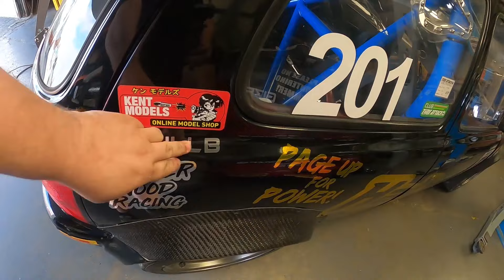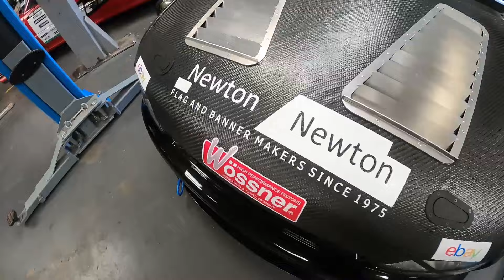TIME ATTACK UK ROUND 5 OULTON PARK TUNERFEST VLOG - NISSAN MICRA K11 SUPERTURBO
VLOG from round 5 of Time Attack UK! Apologies, its another long one!
Below is a list of our Partners, support the people who support us!

We are licensed to use this track from Freebeats.io under a paid subscription service & licensing.